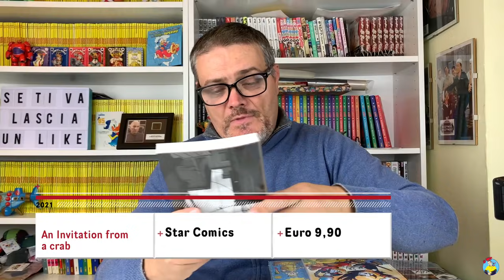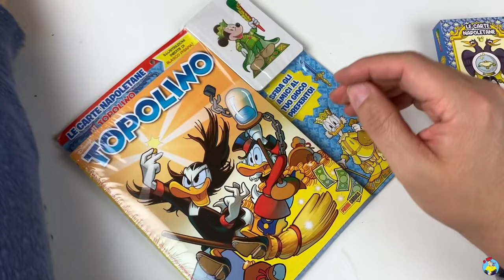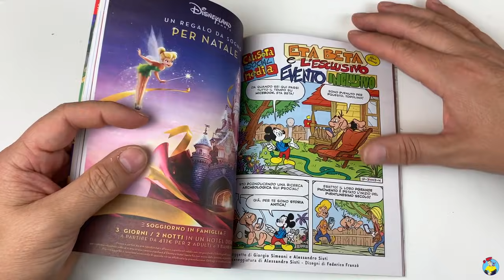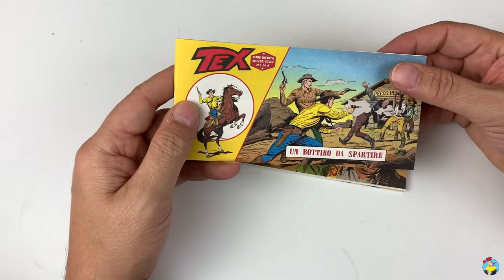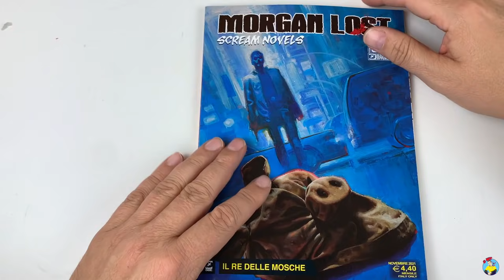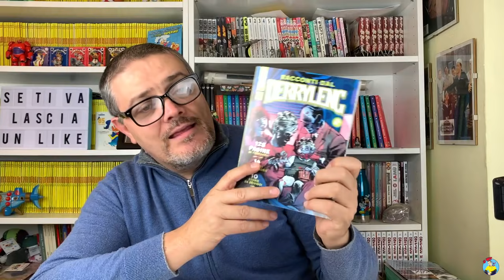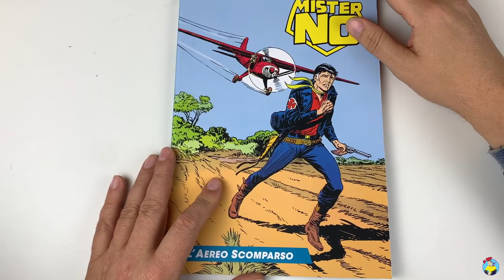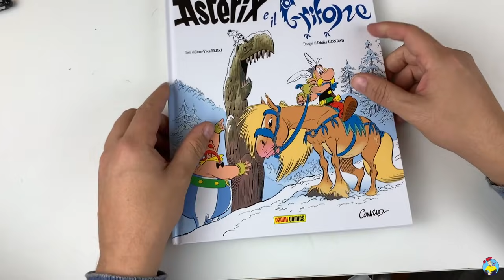Acquisti fumetti 46 settimana 2021 - Un Unboxing